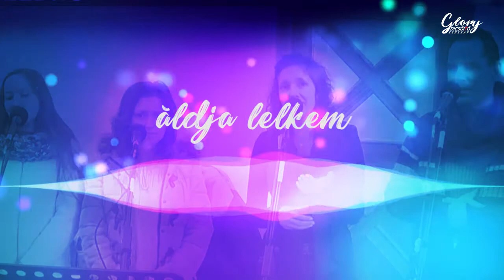Glory Dicsőítő Zenekar - Áldott légy Uram (élő felvétel)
Áldott légy, Uram,
Szent neved áldja lelkem!
Áldott légy, Uram,
Mert megváltottál már!